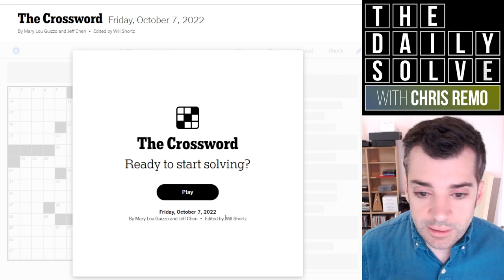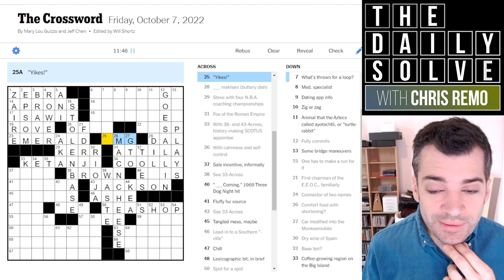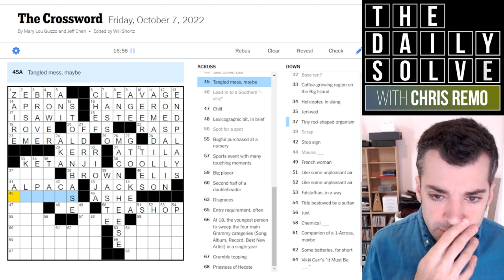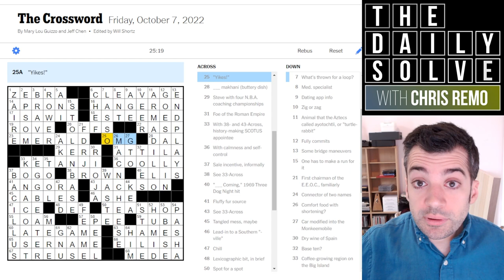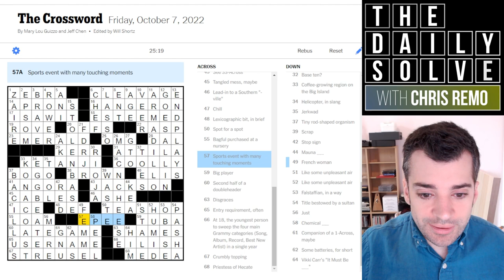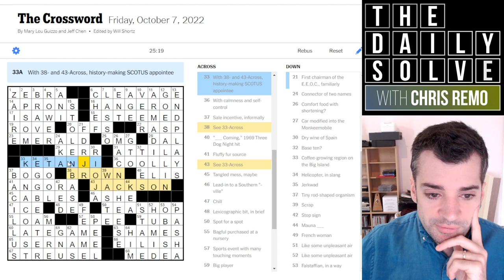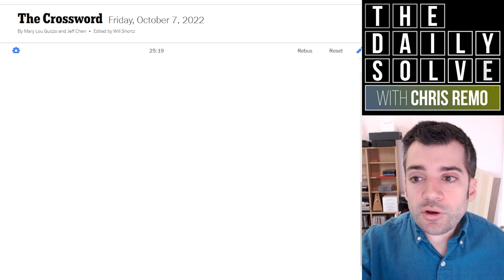Friday: Name-Dropping Themeless Crossword - 7 October 2022 New York Times Crossword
Today's puzzle had some tough crosses and plenty of proper nouns—how did you fare on this Friday themeless crossword? Join me for the solve!

This is the New York Times crossword puzzle for Friday, 7 October 2022:

00:00 Introduction
01:51 Today's solve
27:33 Puzzle recap
29:21 Yesterday's clues
31:15 Epilogue